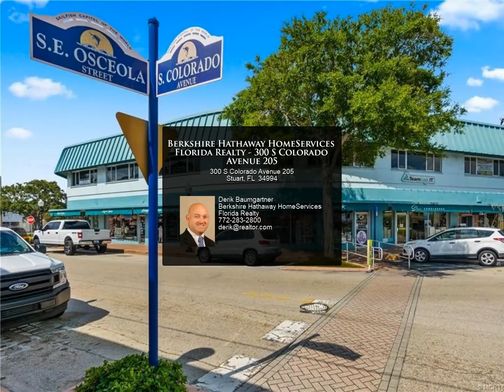Berkshire Hathaway HomeServices Florida Realty - 300 S Colorado Avenue 205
$850, 500 SF, MLS# M20034239

Professional office space available for lease in the downtown Stuart's historic Art Deco Arthur Dehon building. Available immediately 500+- SF on 2nd floor with elevator, impact glass windows, New Vinyl wood floors &amp; paint. 2 Private bathrooms dedicated to the 2nd floor.  Conveniently located near local restaurants, Lyric Theater, boutique shops, City Parks &amp; public boat dock. 1st, last &amp; security equal to 1 month each. Tenant responsible for electric &amp; internet.

Derik Baumgartner
Berkshire Hathaway HomeServices Florida Realty